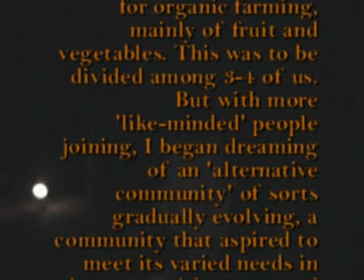Van Vadi 2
This is the second of the 5 videos! It's about the knowledge that indigenous people have of local flora & their beneficence.  Apart from English the only other language of conversation is Hindi (national language of India). At the end there's a beautiful, haunting devotional song, sung in Marathi.
Van Vadi means "forest farm" in Marathi, one of the regional languages of India. The sloping forest area in question is in Raigadh District of Maharashtra State, close to the foothills of that famous tourist hill resort called Matheran. I visited the place in June 2009 -- during what would have been the onset of the monsoons, but this time they were sadly late.